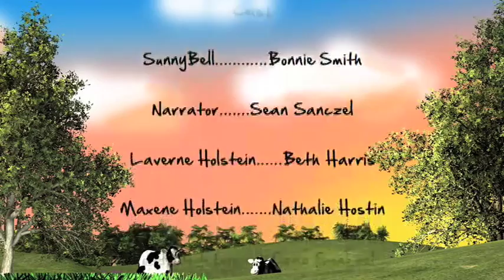SunnyBell & the Florida Dairy "Moo"sical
SunnyBell is a little calf who wants to have an important role on her dairy farm. With the help of the Holstein Sisters, a talking milk bottle and a little boy named Clyde, she learns all about dairy farming in Florida.

This is a short film presented by Florida Dairy Farmers.